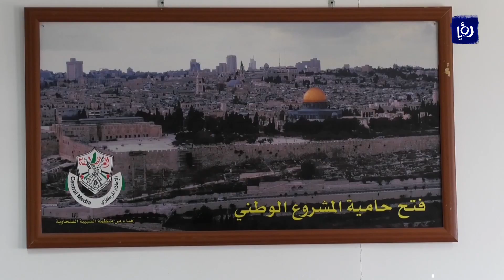المجلس الثوري لحركة فتح يدعو لمقاطعة مؤتمر البحرين -(12-6-2019)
جدَّدَ المجلسُ الثوريُّ لحركةِ فتح، موقفَ السلطةِ الوطنيةِ الرافضَ للمشاركةِ في مؤتمرِ البحرين المقررِ أواخرَ الشهرِ الحاليّ، و الذي سيبحثُ الشِقَّ الاقتصادي من ما يسمى صفقة القرن.